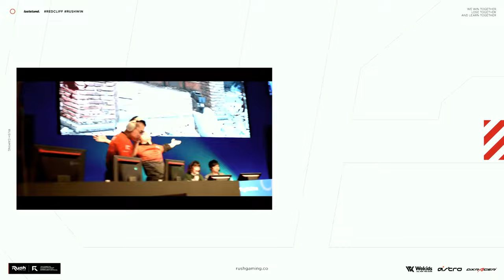ソロデュオ25キル 日本記録達成!? | CoD:WARZONE2 MW2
★ASTRO Gaming
下記URLから購入で5%オフ